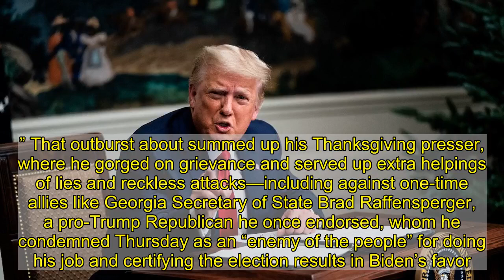Trump Flips Out at Reporter in Thanksgiving Tantrum: “Don't Talk To Me That Way!”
Donald Trump has spent the nearly three weeks since his election loss to Joe Biden trying to save face with desperate, dead-end claims of a rigged election and licking his wounds on the golf course. The presidential pity party continued on Thanksgiving, as he took questions from reporters for the first time since his defeat. Speaking to the press from behind a comically small desk in the Diplomatic Room of the White House, with an undecorated Christmas tree by his side, Trump went on an unhinged tirade, going on and on about the “massive fraud” he says swung the election to Biden and lashing out at journalists who questioned him. “Don’t talk to me that way,” Trump bawled at Reuters reporter Jeff Mason in response to one query. “You’re just a lightweight...I’m the president of the United States. Don’t ever talk to the president that way.” That outburst about summed up his Thanksgiving presser, where he gorged on grievance and served up extra helpings of lies and reckless attacks—including against one-time allies like Georgia Secretary of State Brad Raffensperger, a pro-Trump Republican he once endorsed, whom he condemned Thursday as an “enemy of the people” for doing his job and certifying the election results in Biden’s favor. But while the president continued to insist his hilariously inept fight to overturn the election results will eventually succeed, he did, for the first time, say he would leave the White House of his own volition after Biden’s victory becomes official in the Electoral College. “I will,” he said. “And you know that.” That, and his admission that “time isn’t on our side” in his coup attempt, is probably about as close to a concession as we’re going to get out of Trump. “It’s going to be a very hard thing to concede because there was massive fraud,” he told reporters. Because it is essential for his political project and for his psyche that he and his supporters believe that, he will take that line to his tombstone. But even as he raged against the dying of the light Thursday, he sounded like a man utterly defeated—hitting out at whomever’s around in hopes of keeping the bad thoughts at bay, struggling mightily to keep his own convoluted conspiracy theory straight. “If the media were honest and big tech was fair, it wouldn’t even be a contest,” he said. “And I would have won by a tremendous amount. And I did win by a tremendous amount.”More Great Stories From Vanity Fair        — Ivanka and Jared’s Post–White House Future Is an Island Alone— Inside Don Jr. and Kimberly Guilfoyle’s Supposed RNC-Takeover Plot— Why Mike Pompeo’s Postelection Trump Worship Carries Real Risks— Ivanka Trump Was My Best Friend. Now She’s MAGA Royalty— As Trump Clings to Power, His Allies Quietly Admit Defeat— Elon Musk’s Totally Awful, Completely Bonkers, Most Excellent Year— After Biden’s Victory, Can the Media Tune Out Trump’s 2020 Delusions?— From the Archive: Donald Trump Was the Best Cable-News President in History— Not a subscriber? Join Vanity